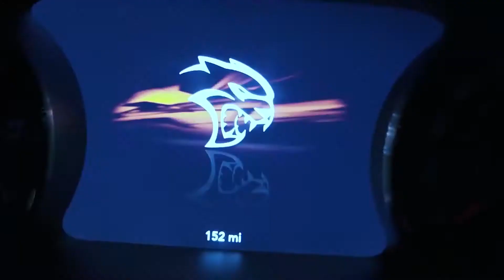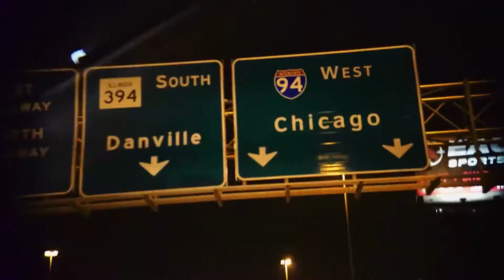[Free] Lucki x Jace! Type Beat 2024 - "Dont Care"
[Free] Lucki Type Beat 2024 "Dont Care" | Rap/Trap Instrumental 2024